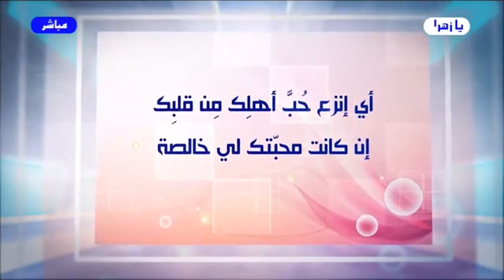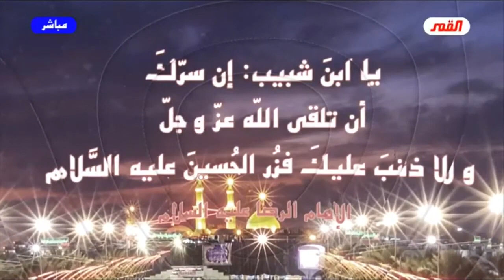برنامج الخاتمة - الحلقة (223) // هذا هو الحسين // عبد الحليم الغزي (المقطع الأخير)